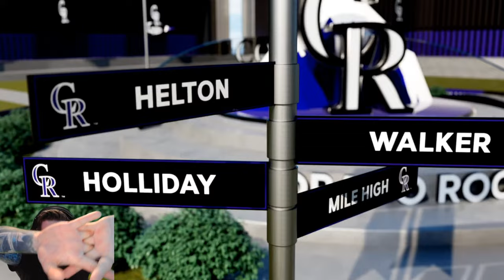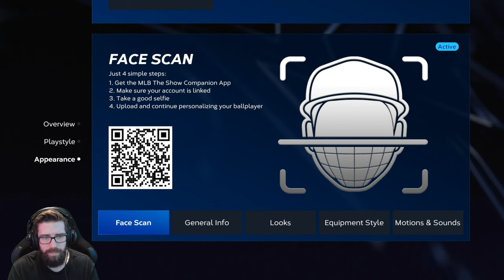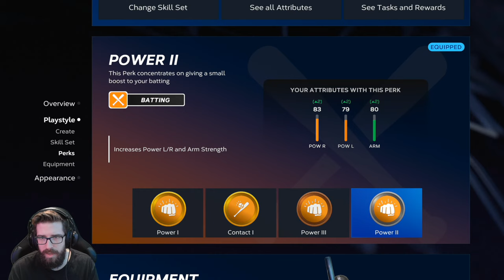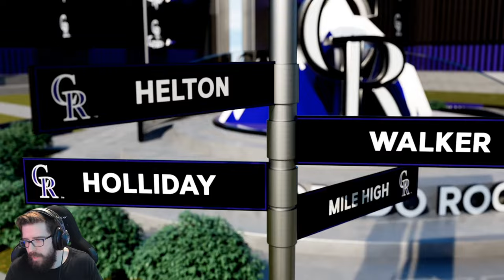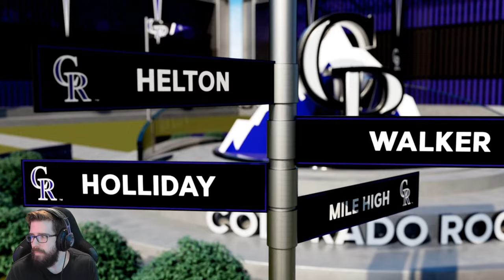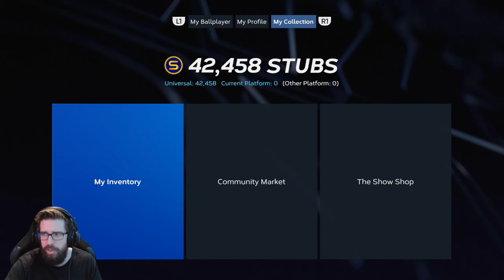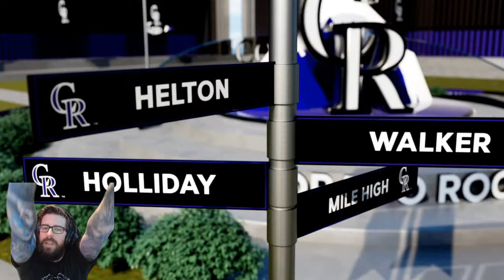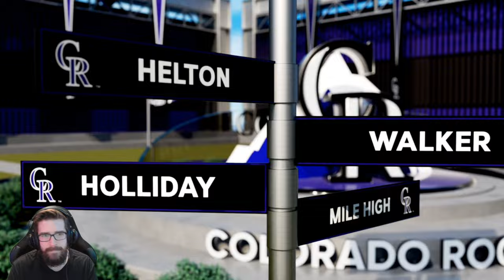MLB The Show 23 - Road To The Show - Part 4 - "Full Regular Season Debut"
*Thanks to MLB The Show for providing my copy of the game!*
"FULL REGULAR SEASON DEBUT"
MLB The Show 23
Road To The Show - Part 4
With Commentary
PS5 Gameplay
1440p 60 FPS

About The Game:

MLB The Show 23 is a baseball video game by San Diego Studio and published by Sony Interactive Entertainment, based on Major League Baseball (MLB). It was released for the PlayStation 4 and PlayStation 5, as well as Xbox One, Xbox Series X/S, and Nintendo Switch. The eighteenth entry of the MLB: The Show franchise, it was released on March 28, 2023. Miami Marlins player Jazz Chisholm Jr. is featured as the cover star, while The Captain Edition of the features retired New York Yankees player Derek Jeter.

0:00 Intro
4:55 Game Start
6:27:53 Outro